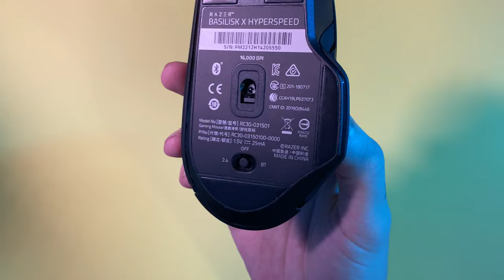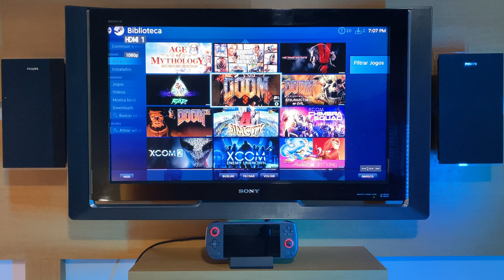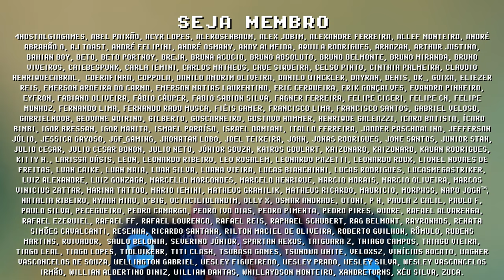AYANEO AIR na TV ! meu NOVO CONSOLE de mesa é um PC PORTÁTIL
AYANEO AIR é muito mais que um console portátil, conectei na TV do quarto e estou super feliz com o resultado! AYANEO AIR com Dock da Skull & CO vira um computador desktop ou até mesmo um console de mesa digno de competir com um PS4! Com os acessórios certos e ligado num monitor, é possivel usar o AYANEO AIR para trabalho como se fosse um computador normal, e esse novo setup ainda será muito comum com a popularização dos PC Portáteis. Faltam alguns testes no AYANEO AIR, o que mais você gostaria de ver? Me conta nos comentários e se inscreve para ficar por dentro das novidades =]

// Links Úteis
► Teclado RGB GOOJODOQ ( CUPOM: GOOJO1 )
► Carregador KOVOL 140W
► Dock Skull & CO
► Mouse RAZER

// Caixa Postal
VICTOR IEMINI
78733
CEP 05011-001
SP/BRASIL